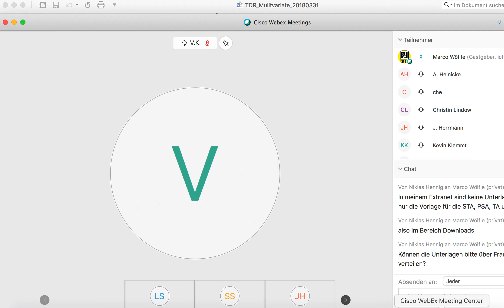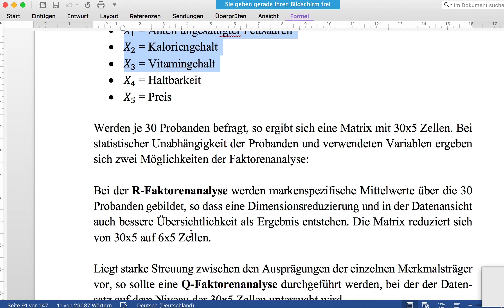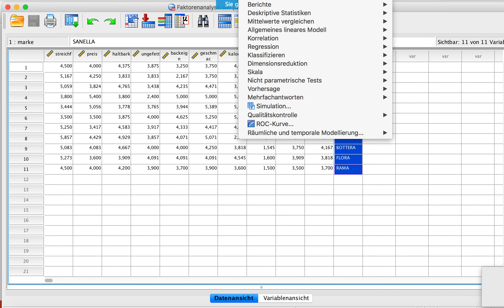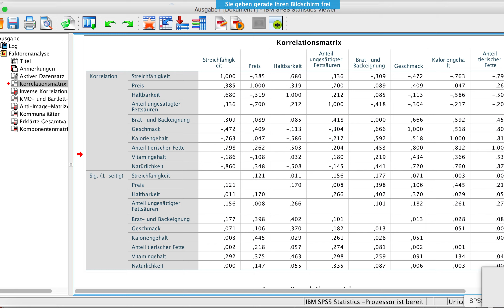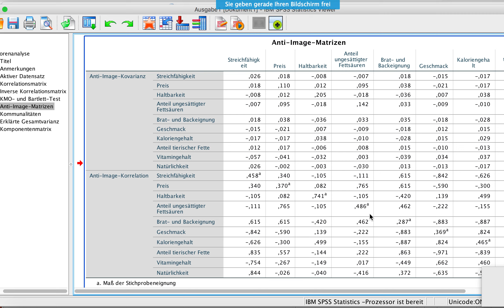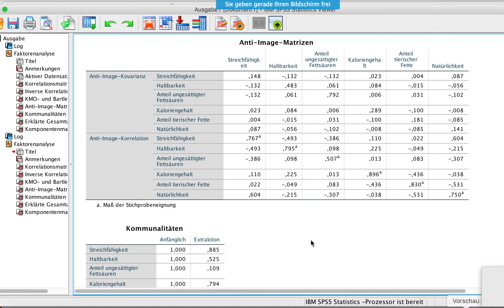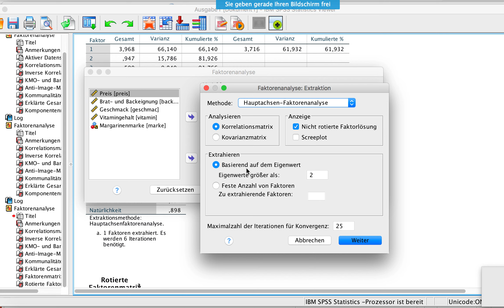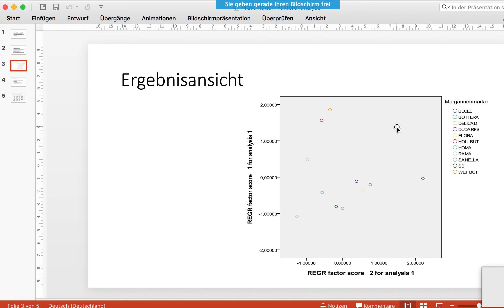Lernvideo Faktorenanalyse 2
Lernvideo zur Faktorenanalyse 2